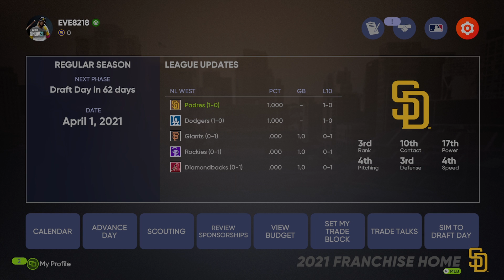【XBOX series X】MLB the show 21 シ―ズン 開幕戦 パドレス vs ダイヤモンドバックス 1回戦